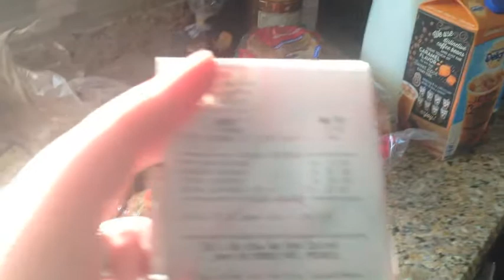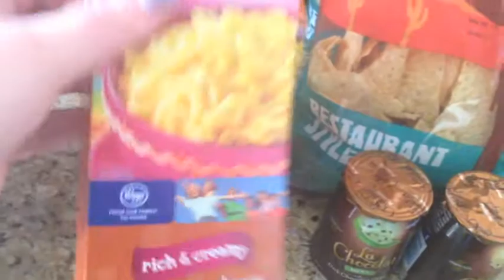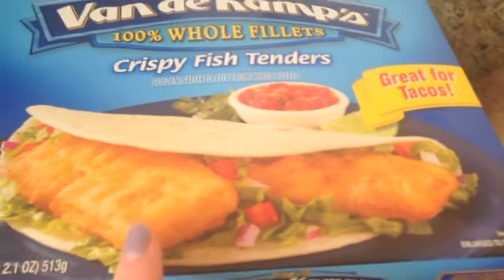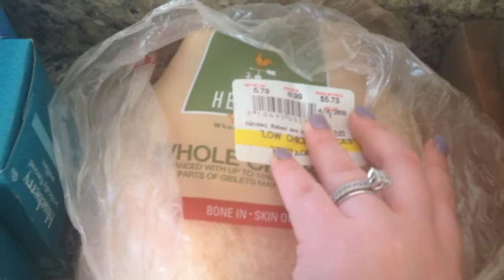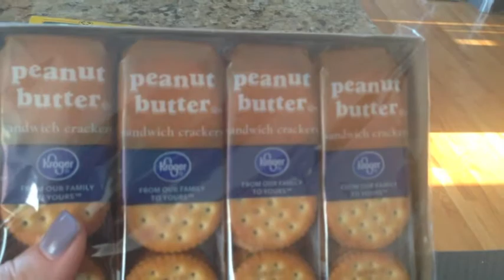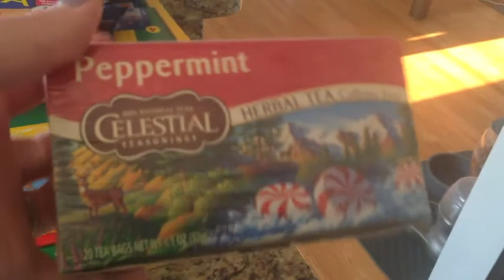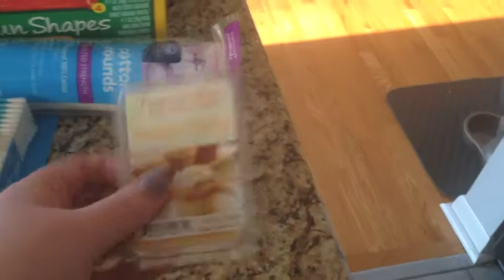Kroger- Weekly grocery haul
~Just a twenty-something girl trying to find herself in this crazy world~
Wanna know where else you can find me?